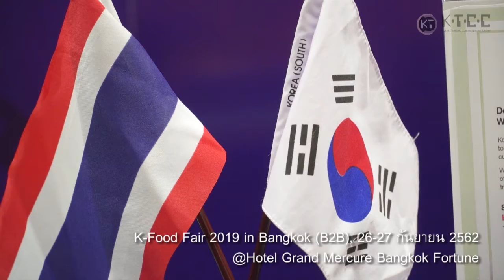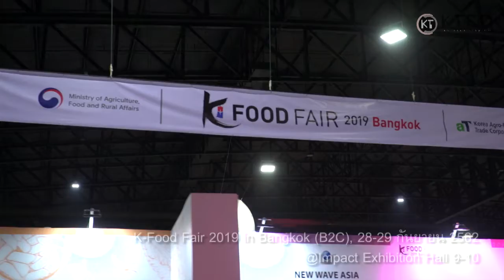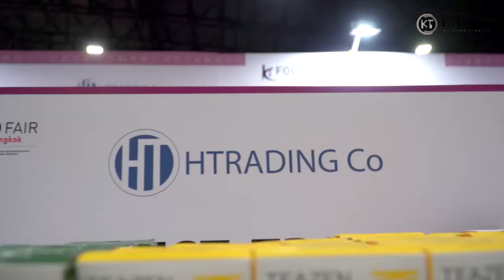K-Food Fair 2019 in Bangkok